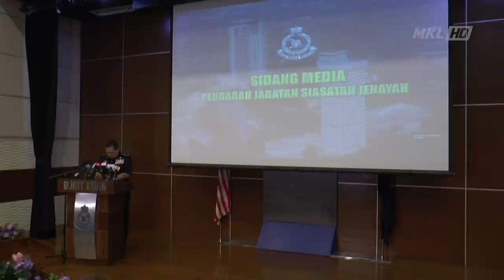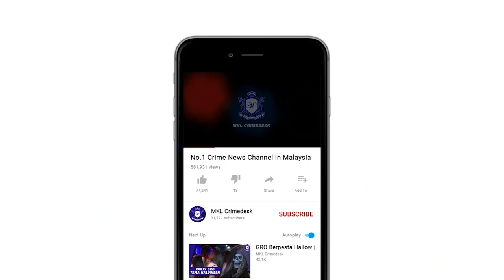MKL Crimedesk | 371 Anggota Sindiket Penyeludupan Migran Ditahan 4 Hari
tekong darat serta laut, ejen selain penyedia rumah transit antara 371 anggota sindiket penyeludupan migran yang ditahan sepanjang empat hari op covid-19 benteng bermula 4 hingga 7 jun lalu.

pengarah jabatan siasatan jenayah bukit aman datuk huzir mohamed berkata, suspek ditahan membabitkan 345 lelaki dan 26 wanita warga tempatan, indonesia, filipina, bangladesh serta myanmar.

berdasarkan pecahan, suspek ditahan membabitkan 124 ejen, 102 pembawa, 97 tekong dan 48 penjaga rumah transit atau rumah penampungan.

jelasnya, pdrm terus memperketatkan kawalan sempadan masuk negara bagi mengelak pati membolosi lorong tikus terutamanya penyeludupan migran.

antara tindakan drastik dan tegas adalah suspek yang ditahan akan disiasat mengikut kesalahan jenayah terancang suspek ditahan kesalahan keselamatan langkah langkah khas 2012 sosma

operasi empat hari ini adalah operasi fasa ketiga dijalankan bagi op covid-19 benteng bermula 1 januari lalu.

huzir berkata, jumlah keseluruhan ahli sindiket penyeludupan migran yang ditahan sehingga 7 jun lalu adalah 547.

empat kertas siasatan berkaitan jenayah terancang selain 70 kertas siasatan berkaitan penyeludupan migran akan dibuka.

individu ditahan berumur 20 hingga 70 tahun.

beliau berkata demikian pada sidang media di bukit aman siang tadi.

dalam pada itu, pengarah jabatan siasatan jenayah bukit aman datuk huzir mohamed turut mengulas berhubung pendaratan etnik rohingya pada 8 jun lalu di langkawi…

huzir berkata, pihaknya percaya, sindiket membiarkan bot terbabit hanyut ke perairan malaysia kerana terputus hubungan dengan tekong darat.

ini kerana, 70 individu etnik rohingya yang juga anggota sindiket penyeludupan migran ini dan berperanan sebagai ejen kemasukan migran sudah ditahan.

pdrm terus menasihati orang ramai agar terus mematuhi perintah kawalan pergerakan pemulihan biarpun banyak kelonggaran yang telah diberikan kerajaan.